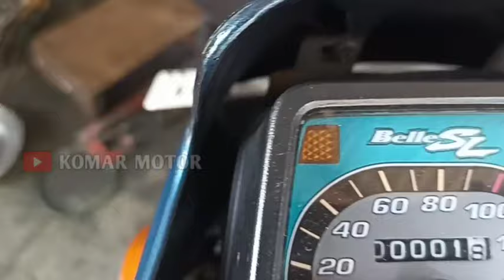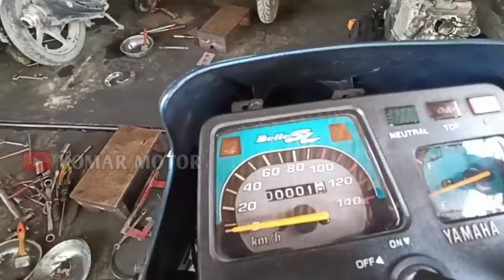REVIEW YAMAHA BELLE SL,MOTOR AYAM JAGO MIRIP YAMAHA SIGMA❗motor thailand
Review yamaha belle sl motor ayam jago mirip yamaha sigma.nah temen2 pasti  baru lihat motor spt ini ..body belakang sama dengan yamaha sugma tapi sok depan ayam jago

amin.